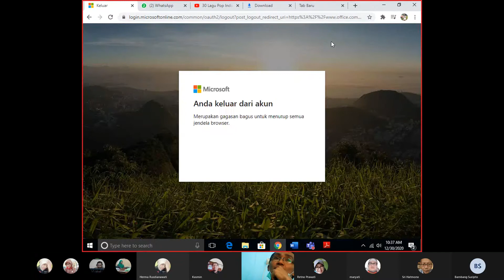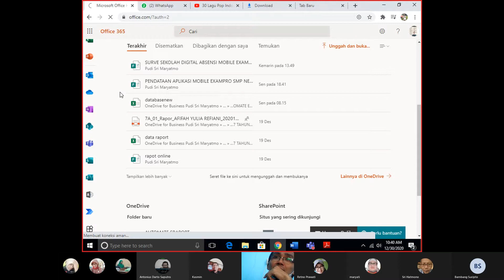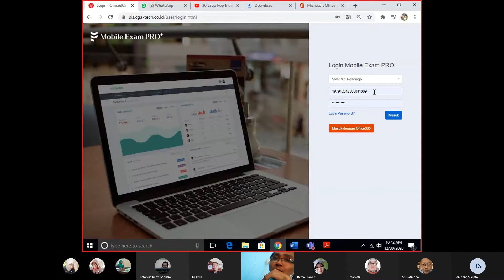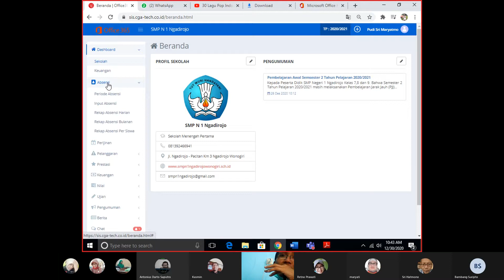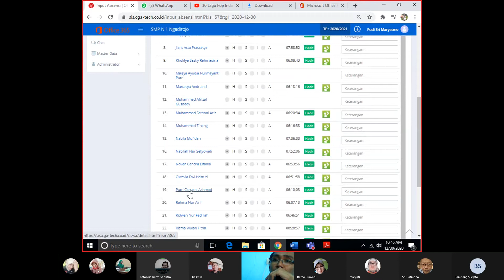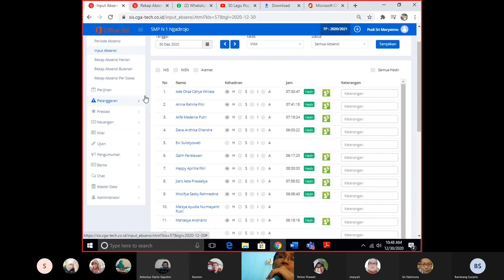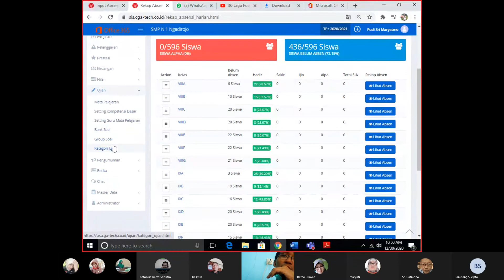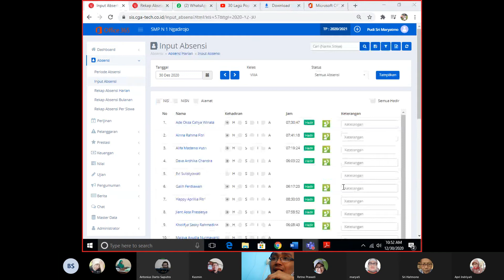PEMANTAPAN VICON SEKOLAH DIGITAL SMPN 1 NGADIROJO WONOGIRI